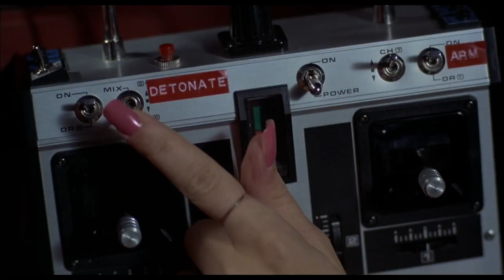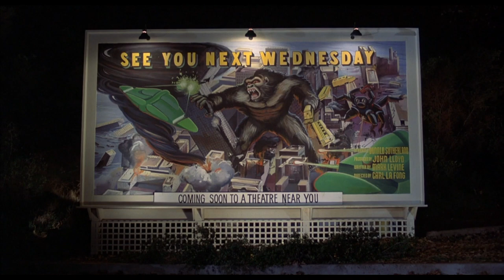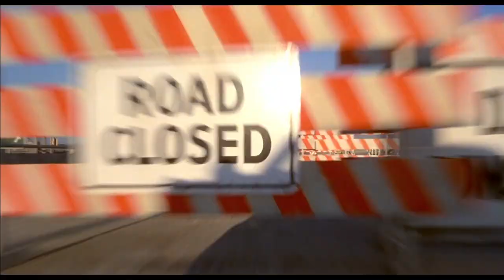Escaping Death | The Blues Brothers | Screen Bites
Jake and Elwook are in danger! And the truth is that Carrie Fisher doesn't make it any easier for them! She is a woman to be reckoned with.

The Blues Brothers (1980) SYNOPSIS: After his release from prison, Jake (John Belushi) reunites with his brother, Elwood (Dan Aykroyd) -- collectively known as the "Blues Brothers." Jake's first task is to save the orphanage the brothers grew up in from closing, by raising $5,000 to pay back taxes. The two are convinced they can earn the money by getting their old band back together. However, after playing several gigs and making a few enemies, including the police, the brothers face daunting odds to deliver the money on time.